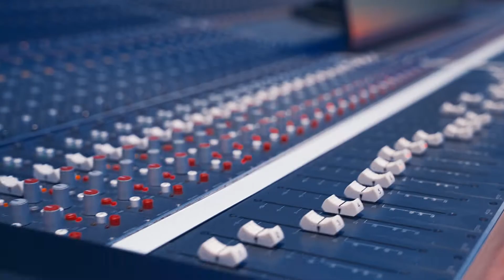Charly Carretón - Motionless In White - Reincarnate (Drum Cover)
Recorded and mixed at Oniros Recording Studio